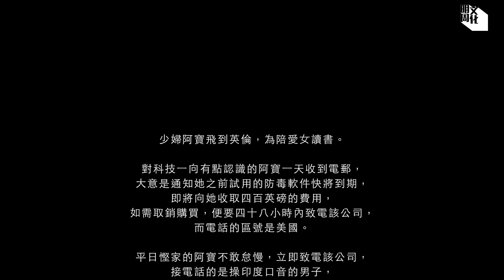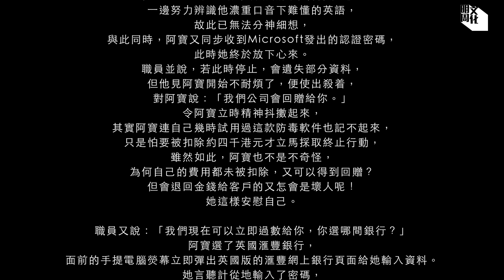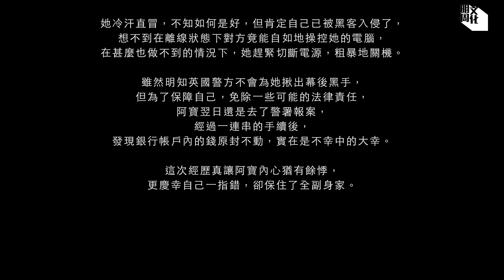【導聽途說】黑客與C9的英國奇遇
阿寶收到將徵收其防毒軟件費用的通知，為了不想用四百英磅購買這項服務，便聯絡電郵內提供之美國區號電話。

對方一直指示着阿寶如何操作電腦以進入網上銀行收取回贈費用，在最關鍵的時刻，阿寶打錯了最後一個數字，接下來發生的事令阿寶大開眼界且猶有餘悸……

「導聽途說」同時推出雜誌版本和網絡版本，《明周文化》定期用文字記錄平凡人經歷的真人真事，透過「聲演」，把故事傳播開去。